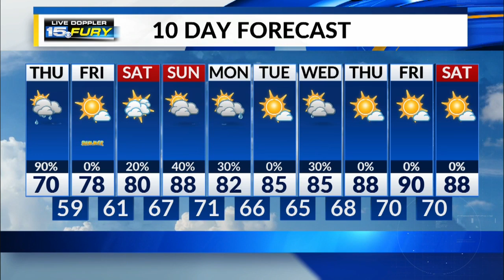Thursday Morning Forecast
Heavy rainfall possible through mid-morning